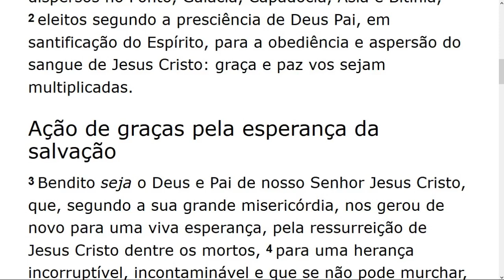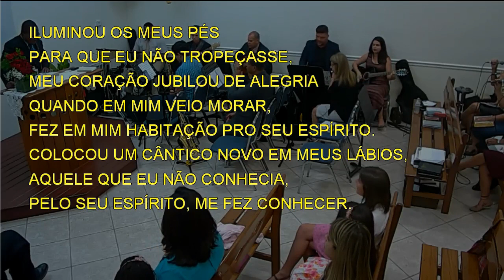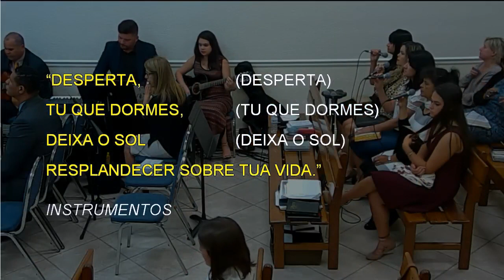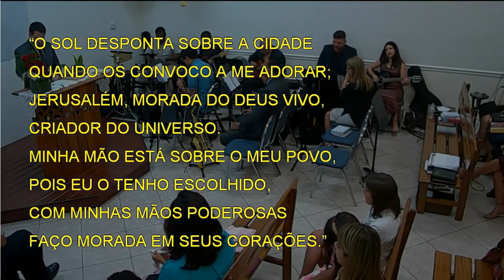Saturday Service (2019-03-30) Maranatha (Pompano Beach, Florida)